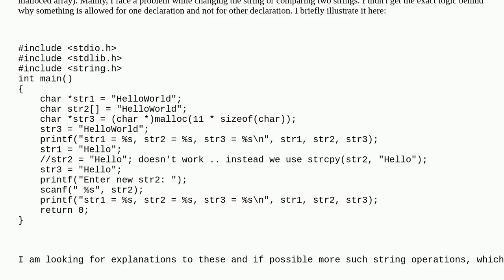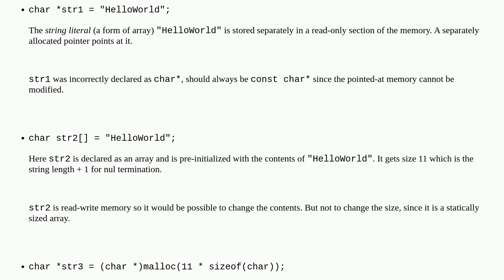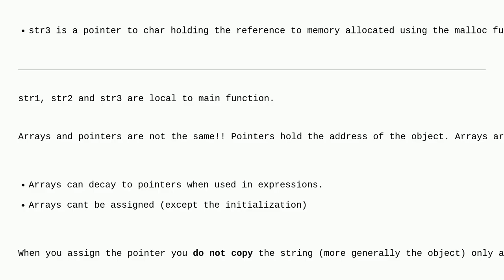Confusion regarding scope of different string declarations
A special thanks goes out to the community

  c